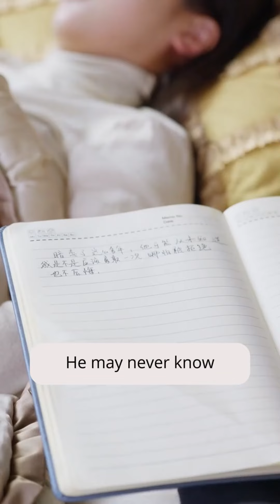The true face of the scheming girl is revealed, and the CEO fully understands the truth.